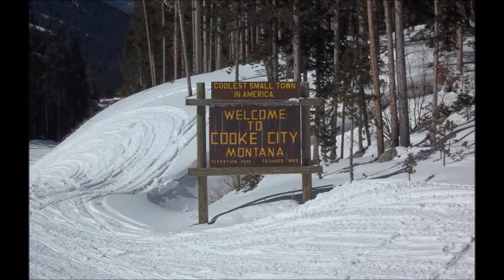Cooke City, MT 2013 snowmobiling trip short tracks and flatlanders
Just some flatlanders having fun out in Cooke City, MT - March 2013